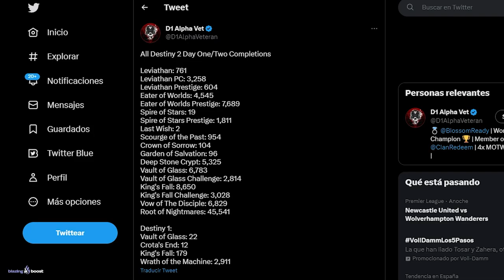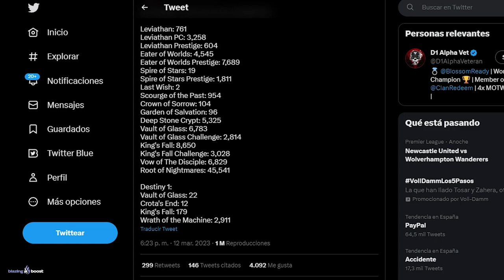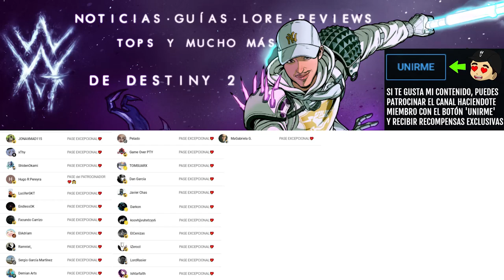LA COMUNIDAD ESTA CABREADA POR EL DAY 1 DE LA RAID! | Destiny 2 Eclipse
✨¡SÍGUEME!

⏰MARCAS DE TIEMPO:
0:00 Intro
0:42 LA COMUNIDAD ESTA CABREADA POR EL DAY 1 DE LA RAID
10:05 Outro

💠💻MI PC:
• CPU: AMD Ryzen 7 5800X 3.8 GHz 8-Core Processor
• GPU/ Gráfica: Gigabyte GeForce RTX 3060 12 GB
• PLACA BASE: Asus ROG STRIX B550-F GAMING (WI-FI) ATX AM4
• CPU Cooler: Corsair H100i RGB PLATINUM 75 CFM
• Memoria RAM: Corsair Vengeance RGB Pro 32 GB DDR4-3200 CL16
• ALMACENAMIENTO: Samsung 970 Evo Plus 1 TB M.2-2280 NVME
• TORRE: Corsair iCUE 465X RGB ATX
• FUENTE: Corsair 850 W
• Monitor: MSI Optix G241 23.8" 1920x1080 144 Hz